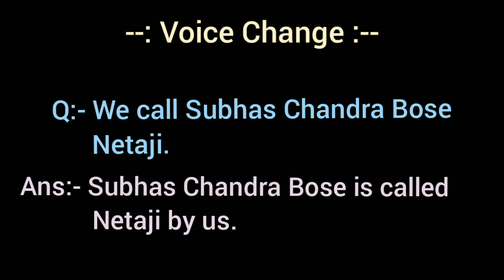We call Subhas Chandra Bose Netaji. / voice change